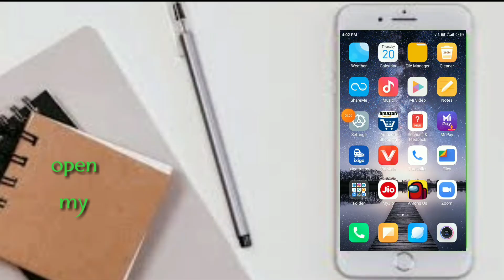kacha badam Jio tune | Viral jio tune | kacha badam caller tune | kacha badam jiocallertune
How to set kacha badam song in jiotune

kacha badam jiotune me kaise lagaye

kacha badam jiotune me kaise set kare

kacha badam callertune me kaise set kare

kacha badam callertune kaise lagaye

kacha badam callertune jiotune

Callertune - kacha badam

Jiotune - kacha badam

Jiocallertune - kacha badam

Jiosong - kacha badam

Jiotune callertune - kacha badam

kacha badam callertune me kaise lagaye

kacha badam trending jiotune

kacha badam jiotune

kacha badam Song jiotune me kaise set kare

kacha badam callertune

 kacha badam song jiotune

 kacha badam song jiocallertune

kacha badam jio tune

kacha badam callertune

kacha badam caller tune